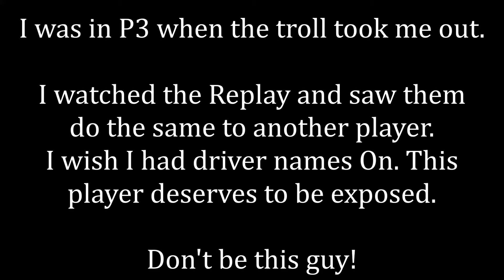Troll at Spa, Assetto Corsa, Online Sim Racing, F2004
So frustrating. I was working my up from the back of the grid, got to P3 and this troll decides to be. a troll.
I checked the replay and saw them do it to a different player immediately before taking me out.
Even though this was not on lap 1 (i think it was lap 2), I added it to my playlist Lap 1 Madness.